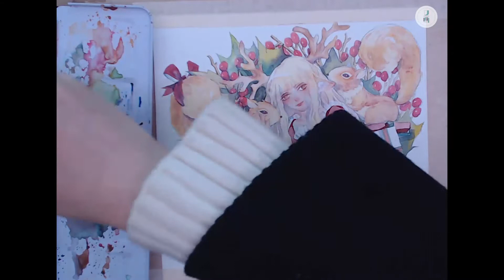水彩 当你拥有了一幅线稿那么你就可以开始为所欲为！